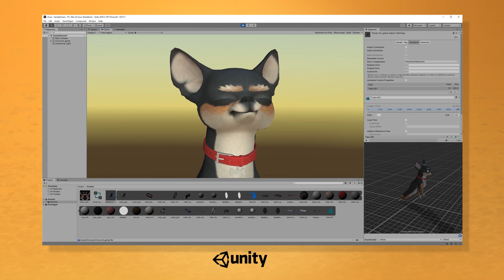Chuie. Face expresions test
Chuie. Premium Production Quality Dog Rig for Autodesk Maya
Software: Maya 2017+